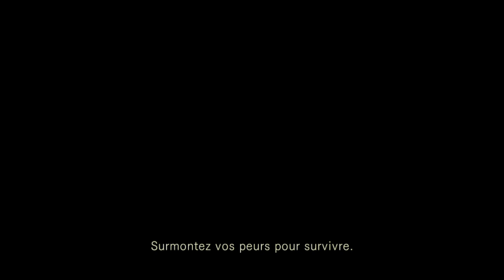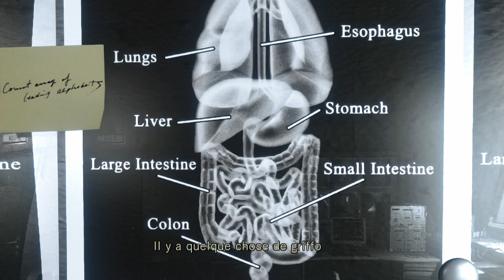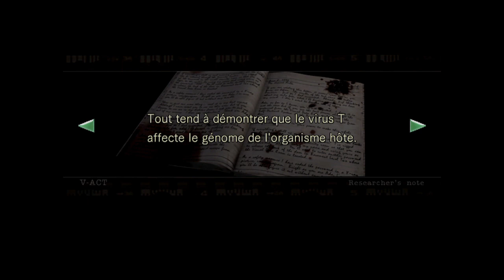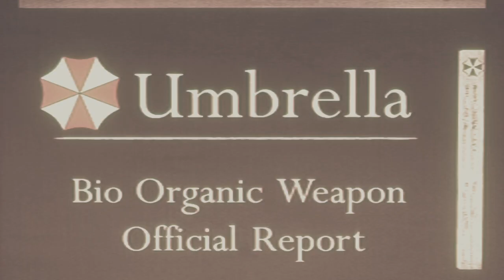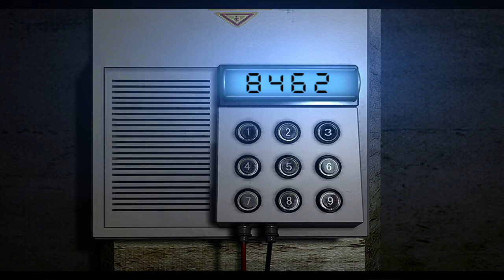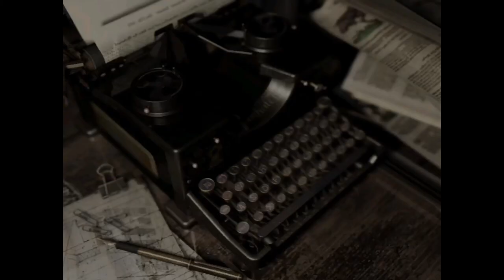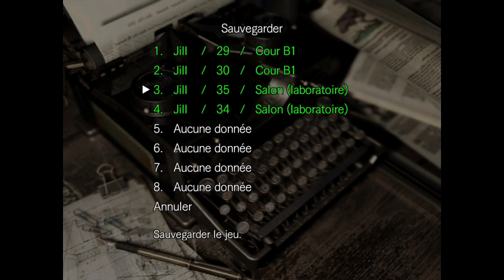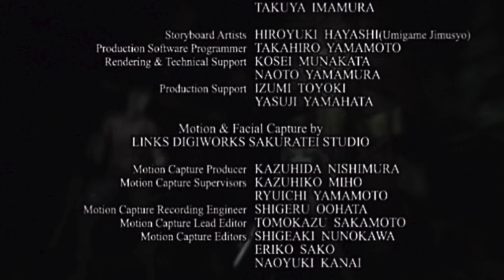Resident Evil Remake : Épisode 8 : La fin douce-amère de Jill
Si tu aimes l'ambiance, retrouve nous ici!